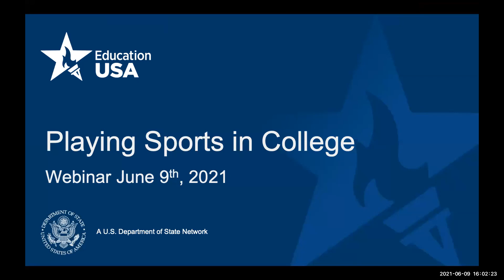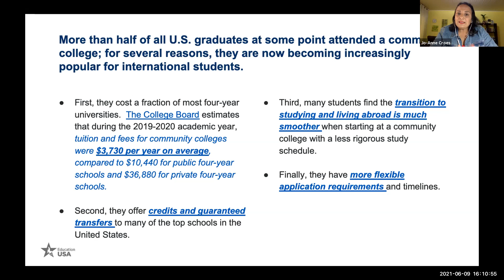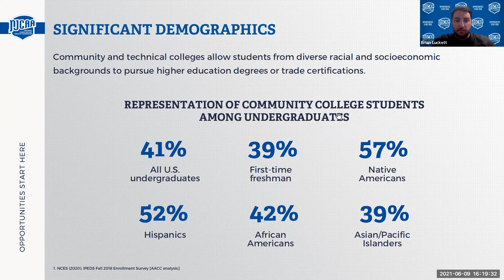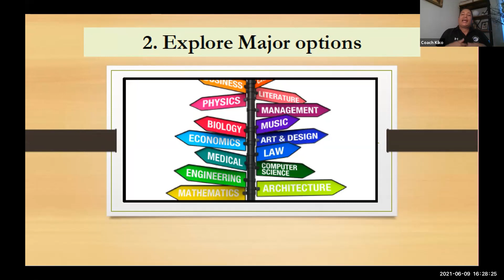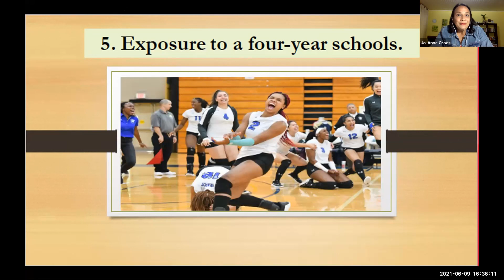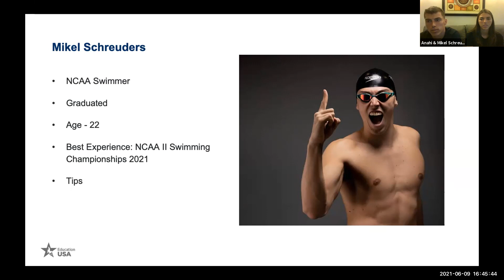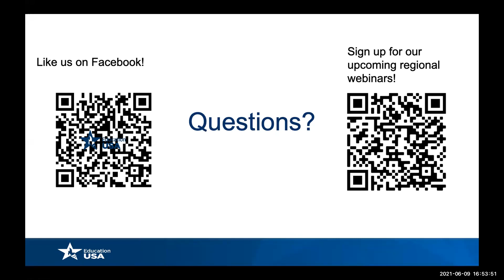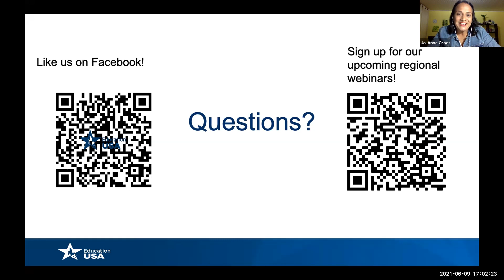NCAC RW 2021: Playing Sports in College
Join us as we learn more about the student-athlete recruiting process for the NJCAA, with an NJCAA representative and coach, as well as a panel of students from Aruba who are playing (or have played) sports in college for NJCAA, NAIA, and NCAA schools.